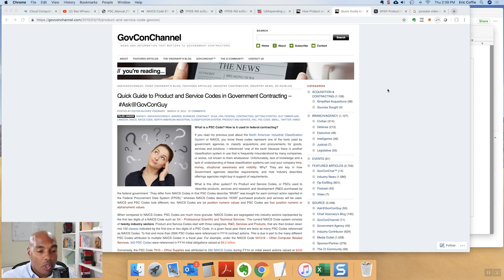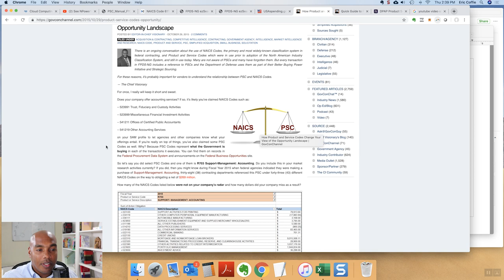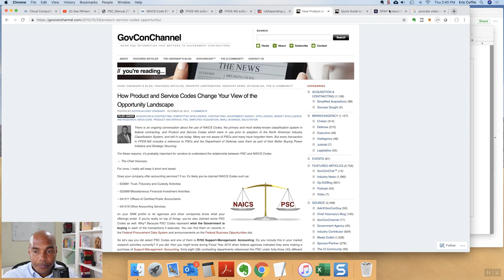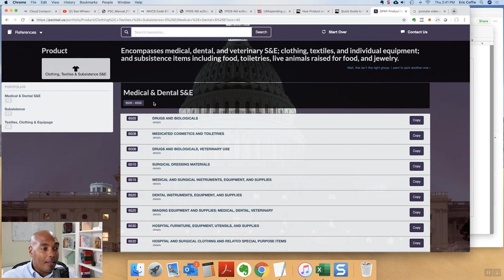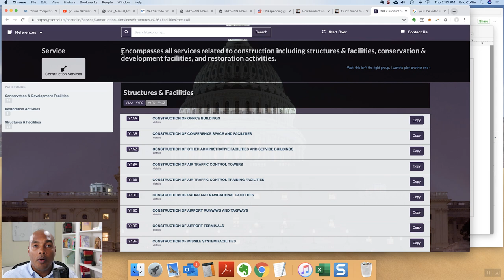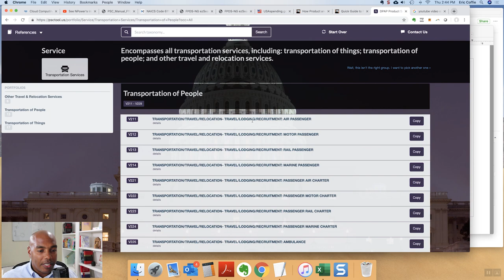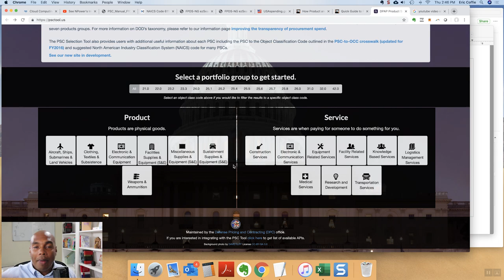What is a PSC (product service code) and how to use it?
Product Services Codes are different than NAICS codes. Learn how in this video.